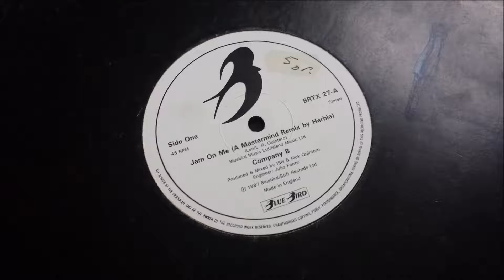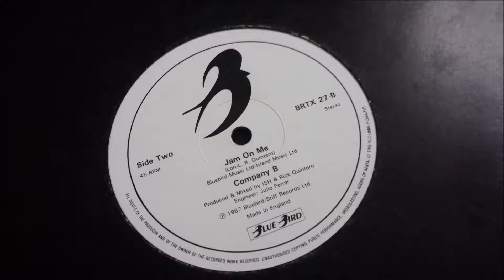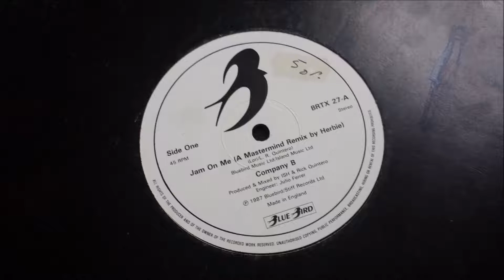Company B - Jam On Me